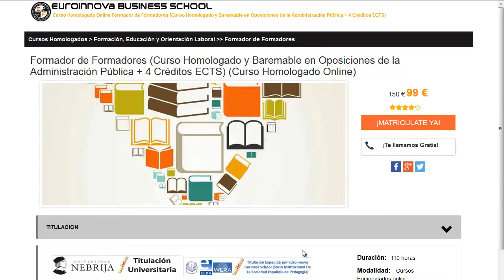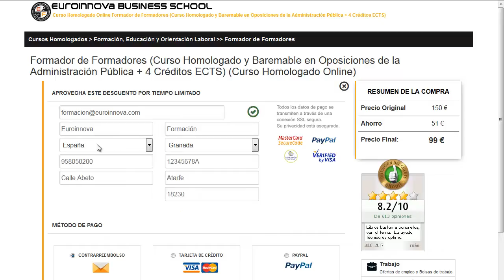ayudante de veterinario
ayudante de veterinario. Si quieres disfrutar los grandes master para ayudante de veterinario solo tienes que clickar en la web de Euroinnova Business School y accederás de todos los cursos oficial.

Tan solo debes de entrar en nuestra web buscar tu curso, master o postgrado y matricularte en el aquí puedes buscar tu curso o master

Contamos más de 10000 posgrados y también cursos gratis que te permiten mejorar tu formación. Te ayudamos en todo lo que desees aprender sobre ayudante de veterinario así como de precios, descuentos, dónde se estudia, estudio online, estudio a distancia.